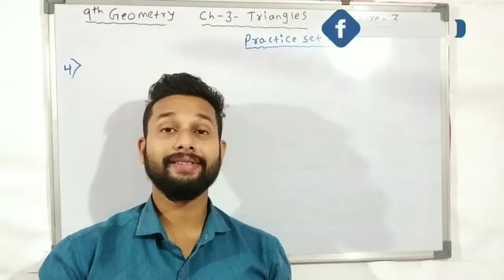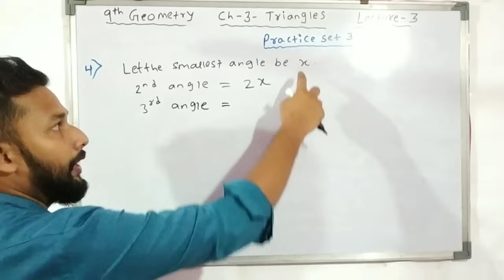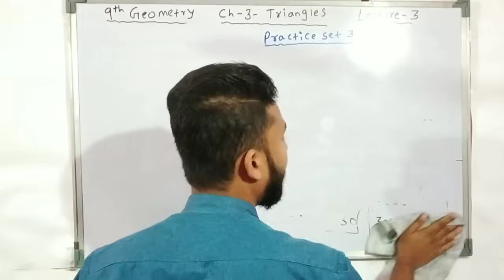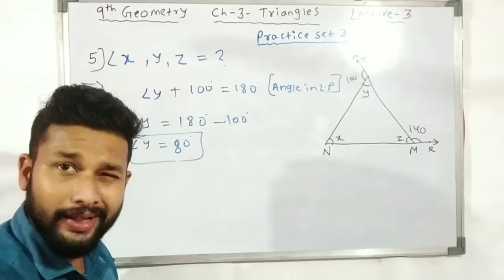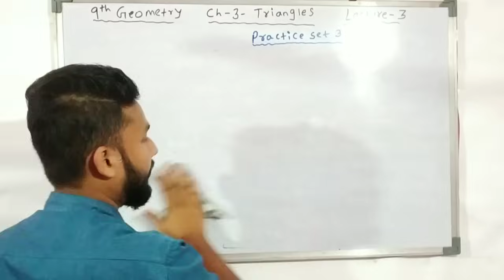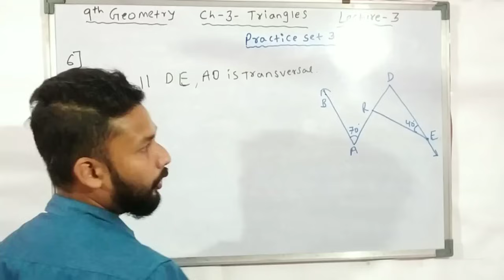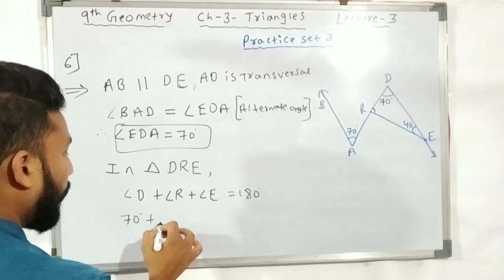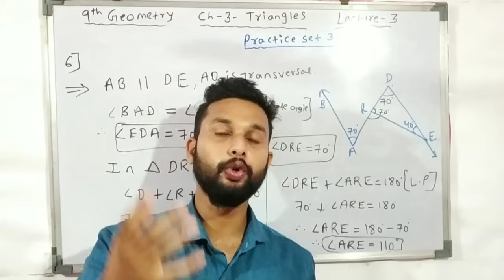9th Geometry | Chapter 3 Triangles | Lecture 4 by rahul sir | Maharashtra Board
Hi Everyone.
In this Video you will get the Lecture videos of 9th Geometry Chapter 3 Triangles Lecture 3 by rahul sir maharashtra board.

Books :-
7 habits of highly effective people